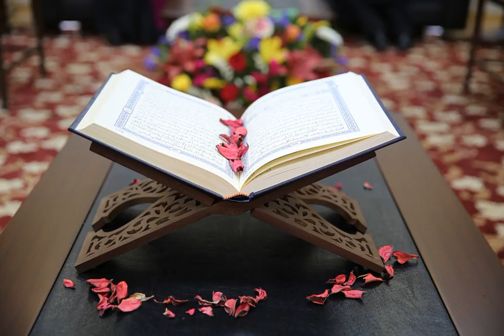039 AZ ZUMAR - Bayaan-ul-Quran by Dr. Israr Ahmad (Rahmatullah)